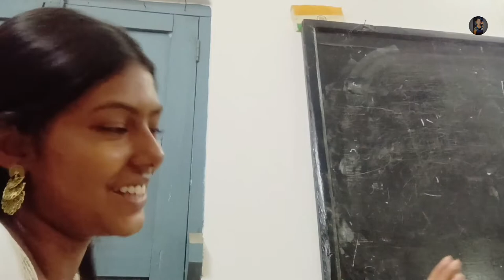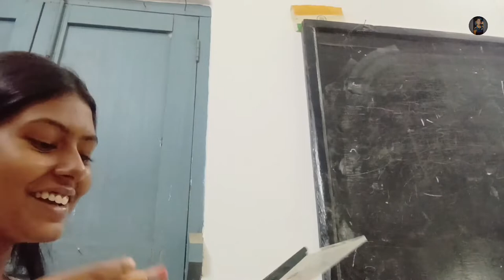me and my friend Masti at college || college er kichhu muhurto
me and my friend Masti at college..

কলেজ এর কিছু মুহূর্ত তোমাদের সাথে share করলাম । ওকে makeup করলাম আর আমার মাথা খারাপ করে দিয়েছে ও। তার ই মজাদার একটা ভিডিও নিয়ে এসছি তোমাদের কাছে।